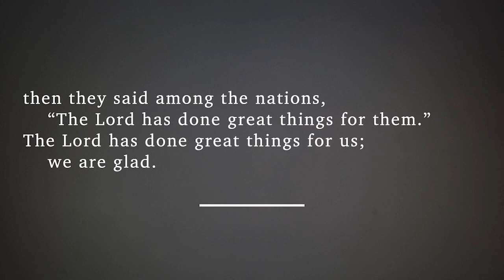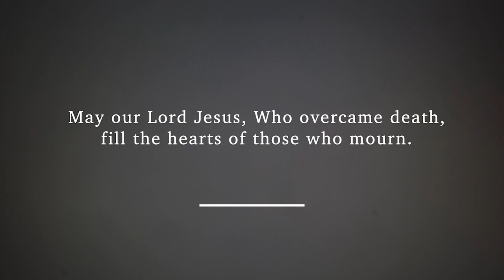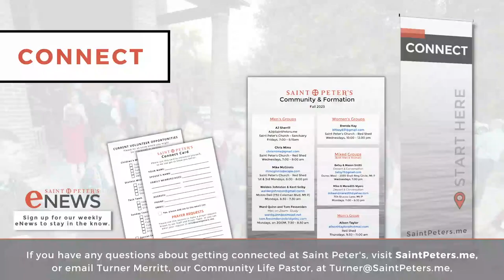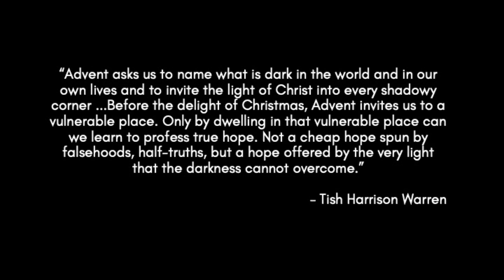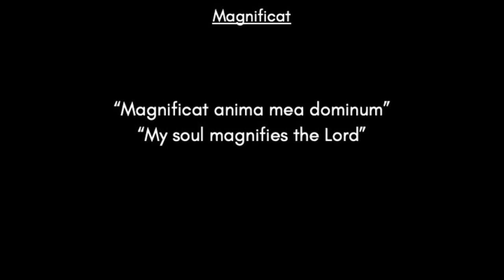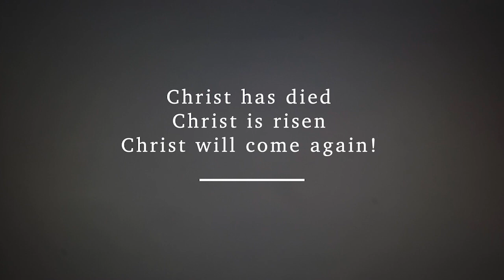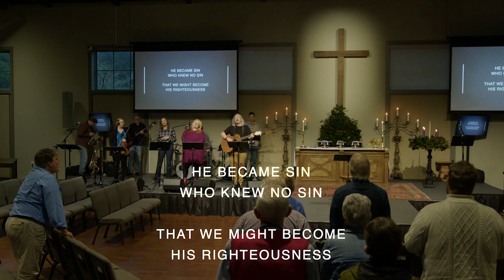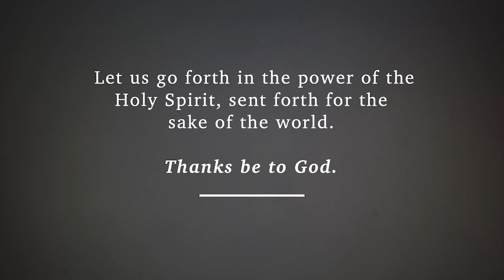Sunday Service - Advent 2023: The Nearness of God - Week 3